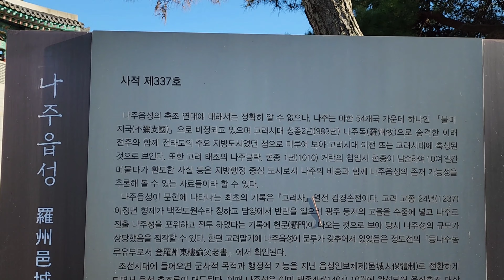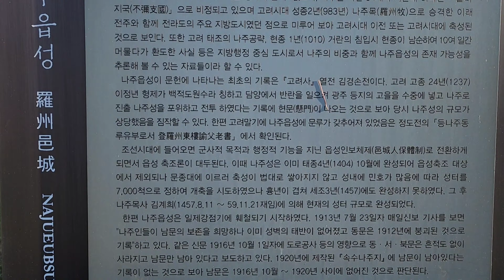나주읍성 동점문(동성문)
2022/10/5오후촬영 Galaxy S22 Ultra

국립문화재연구원 한국고고학 전문사전(성곽편)

나주읍성(羅州邑城)

사적 337호. 전라남도 나주시 성북동, 중앙동, 서내동, 교동, 금성동, 남내동, 남외동, 삼도동 등 나주의 중심부를 감싸 안은 형태로 축조된 평지성이다. 지적도상 실측길이는 3,530m에 달하며 전체적인 형태는 남북장축의 타원형에 가깝다. 읍성의 동서남북으로 동점문(東漸門), 서성문(西城門), 남고문(南顧門), 북망문(北望門)을 설치하였으며 4대문 모두에 옹성을 조성하였으나 일제강점기인 1920년 경에 남고문을 마지막으로 읍성 및 4대문이 철거되고, 대부분의 읍성터는 대지나 밭, 그 밖의 지목으로 등록되었다.

나주는 영산강 수계의 중하류에 해당하는 지역적 위치로 인해 비교적 넓은 평야가 형성되었으며 이로 인해 농경사회 주민들이 일찍부터 정착하였다. 또한 영산강의 조운과 양호한 기후조건이 농업환경과 결합되어 일찍부터 전라도 서남부의 행정 및 군사중심지로 기능하였으며 일제강점기 통감부에 의해 해체되기까지 그 지위를 유지했다. 특히 고려 현종 1년(1010)에 거란의 2차 침입으로 인해 수도 개경이 함락 당하자 현종이 나주로 몽진해 와서 9일 동안 머무르기도 하였는데, 이로 인해 현종 9년(1018) 행정개편 때 나주목이 되었다. 이로부터 나주는 조선시대를 거쳐, 1896년 나주관찰부가 폐지될 때까지 전주와 더불어 호남의 중심지로서 정치적·사회적으로 중요한 역할을 하였다.

또한 고려시대 말부터 계속되었던 왜구의 침입은 1370년대에 들어서 더욱 대규모화 되고 빈번해졌으며 내륙 깊숙한 곳까지 확대되었는데, 이는 연안지역에 읍성을 축조하는 직접적인 계기가 되었다. 특히 우왕 2년(1376) 7월에 왜구가 영산포와 나주에까지 침입하였다는 기록이 있는데 이러한 정황을 통해, 고려 후기에는 이미 나주읍성이 축성되어 있었음을 유추할 수 있다. 이는 정도전의 시문집인『삼봉집(三峰集)』에 기록된 문구로도 알 수 있다. 그러나 나주읍성에 대한 최초의 문헌기록은 이연년의 난을 평정할 당시의 기록인『고려사(高麗史)』열전 김경손 전에서 먼저 확인된다. 이러한 기록들로 미루어 보건데, 나주에는 고려시대에 문루와 현문 형식의 성문을 갖춘 토축의 읍성이 존재하고 있었음을 알 수 있다.

조선시대 나주성에 대한 최초의 기록은 ‘성나주급보성(城羅州及寶城)’이라고 한『태종실록(太宗實錄)』4년 10월 기사에서 확인된다. 이 두 지역에서의 축성은 태종 4년 7월 왜선 33소의 전라도 침입으로 인한 조처였을 것으로 생각된다. 그러나 이는 앞서 언급한 나주읍성의 존재를 상기해 보았을 때 신축이 아닌 개축이나 재축을 의미하는 것으로 이해할 수 있다. 이후 나주읍성 개축에 대한 기사는 문종 1년(1451) 8월 병술조에서 확인된다. 이 글은 전라도 각 고을의 성곽에 대해 충청·전라·경상도 도체찰사 정분(鄭??)의 계를 들어 의정부에서 작성한 보고문으로, 당시 나주읍성의 문제점을 보정하기 위해 개축작업의 필요성이 제기되고 있음을 알 수 있다. 그러나 나주읍성은 이후 1년 만에야 비로소 공사가 시작되었으면서도 계속되는 흉년으로 인해 완공되지 못하고 훗날 나주목사 김계희(金係熙, 재임기간 : 1457년 8월∼1459년 11월)에 의해 완성되었다. 이후로도 읍성은 2번 이상의 중수과정을 거친 것으로 보인다. 이는 『세종실록(世宗實錄)』「지리지(地理志)」를 비롯한 여러 지리지들의 기록으로 유추할 수 있다. 이 기록들을 보면, 나주읍성은 석성이며 높이 9척, 둘레 1,162보(『세종실록(世宗實錄)』「지리지(地理志)」), 3,126척(『동국여지승람(東國與地勝覽)』, 『여지도서(輿地圖書)』, 『금성읍지』), 9,966척(『문헌비고(文獻備考)』)이라고 각각 기록하고 있다.

현재까지 성벽의 모습이 남아있는 곳은 교동 67-2번지에서 서문지까지(서벽구간), 산정동 1-5번지 주변(북벽구간), 금성동 33-3번지, 금계동 110-8·148-1번지 담장일부(남벽구간), 성북동 8-15번지에서 8-21번지까지(동벽구간)이다. 이 가운데 동벽 일부구간은 3차례에 걸쳐 발굴조사 되었는데, 조선시대 석축된 성벽과 더불어 석성벽의 내벽으로 이용된 고려시대 판축 토성이 함께 확인되었다. 조선시대 석축 성벽의 지반다짐부는 축조할 부분의 표토를 제거한 후 자갈돌과 점질토를 섞어 단단하게 다져놓았다. 기단부는 지반다짐부에서 130㎝ 정도 들여놓았으며, 대부분 성돌을 올려놓을 수 있도록 상면을 치석하였다. 체성 외벽면석은 기단석에서 10∼30㎝정도 들여놓았다. 사용된 성돌의 크기는 두께 100㎝, 길이 160㎝ 정도로 바깥면(외벽면)만 치석하였다. 체성 외벽면석은 기단석 위에서 수직으로 쌓아올렸으며 상부로 가면서 성벽돌의 크기가 줄어드는 양상을 보이고 있다.

성돌과 성돌 사이에는 돌을 끼워 넣어 각 단의 수평을 맞추었다. 기단석을 제외한 외벽의 잔존 높이는 160㎝로 2∼3단 정도 남아있다. 체성의 두께는 560㎝ 내외이며 성벽 안쪽 일부는 작은 돌로 채워 넣고 그 다음으로 흙을 넣어 다졌다. 고려시대 토성은 근대 건축물과 기타 부대시설에 의해 많은 부분이 유실되었으나, 판축법에 의해 조성되었음이 확인되었다. 노출된 토성은 기저부 한쪽에 석열을 배치한 후 명갈색점토와 암갈색점토를 번갈아 쌓아올린 것으로, 판축은 현재 5∼8개 층이 남아있으나, 구간에 따라 판축의 양상이 다르게 나타난다. 토축의 석심열은 조선시대 읍성 내벽 하단부로부터 70㎝ 정도 아래에서 확인되었다. 석심열은 1단 1열로, 석재의 크기는 길이 30㎝, 너비 20㎝ 내외이다.

나주읍성의 4대문 중 남문인 남고문은 1993년에 복원되었으며, 동문인 동점문은 2002년 발굴조사된 후 현재 복원된 상태이다. 서문인 서성문은 2007년에 발굴조사된 후 복원 계획 중이다. 이 가운데 서문지의 발굴조사에서 성문지와 체성부, 그리고 옹성 등이 확인되었다. 특히 문지에서는 둔태석 2개와 문설주, 문지석, 그리고 박석이 확인되었다. 노출양상으로 보아 성문의 전체 폭은 310㎝이며, 두 개의 문짝을 양쪽에 달아 밖으로 여닫도록 했던 것으로 보인다. 둔태석에는 지름 24㎝ 정도 크기의 구멍을 뚫어 확쇠를 씌워 놓았으며 둔태석 옆에는 문설주를 두었다. 육축부에서는 시기적인 차이를 보이는 2개의 유구가 겹쳐 노출되었다. 1차 육축부의 개구부는 정면 3칸, 측면 2칸 규모로 상부 누각의 규모와 같다. 2차 육축부의 개구부는 정면 1칸, 측면 2칸으로 양 측면 칸은 성벽을 확장시켜 위쪽 누각의 양 측칸을 받게 하였다. 육축 변화에 따른 체성확장 부분은 607㎝ 정도이다. 1차 육축부의 조성 방식은 체성 외면벽과 같이 기단석 위에 외벽면석(잔돌끼움쌓기)을 올린 형태이나, 2차 육축부의 조성 방식은 지반다짐이나 기단석이 없이, 당시 지표를 파 낸 뒤 성돌을 쌓아올린 방식을 취하고 있다. 1차 성문루 초석간의 한 칸 거리는 동서 230㎝ 내외, 남북 360㎝ 내외이며, 2차 성문루 초석간의 한 칸 거리는 동서 215㎝ 내외임이 확인되었다. 육축부 북쪽면에 연이어서 누상으로 올라가는 계단시설이 확인되었는데, 계단은 동쪽에서 서쪽으로 올라가는 형태이며 잔존 단수는 3단이나, 노출된 양상으로 보아 육축부나 누각과는 달리 계단의 위치와 형태는 크게 변하지 않았던 것으로 추정된다. 성벽은 축조할 부분의 표토를 제거한 후 자갈돌을 점질토와 섞어 단단하게 다져놓은 지반다짐 후 120㎝ 정도 들여서 기단석을 놓았으며 체성 외벽면석은 기단석에서 16∼22㎝ 정도 들여서놓았다. 체성 외벽면은 기단석 위에서 수직으로 쌓아올렸으며 상부로 가면서 성벽돌의 크기가 줄어드는 양상을 보이고 있다. 성돌과 성돌 사이에는 돌을 끼워넣어 각 단의 수평을 맞추었다. 체성의 두께는 530∼600㎝ 내외이며 내부에는 흙과 잡석을 섞어 채워 넣었다. 옹성은 반원형 편문식이나 전체 평면은 모를 죽인‘ㄱ’자 형이다. 옹성의 측벽과 마주보는 체성부에 옹성 돌출부는 없다. 개구부 폭은 550㎝ 내외이다. 기저부는 조성하지 않았고, 기단석 위에 성돌을 올린 구조이다. 옹성 외벽면석은 기단석에서 20㎝ 정도 들여 놓았는데, 내외벽 모두 동일한 구조로 이루어졌다. 내부에는 흙과 잡석을 섞어 채워 넣었다. 전체 폭은 720㎝이다. 옹성의 개구부 방향은 남쪽이다. 노출된 유구양상과 토층으로 보아 옹성은 체성을 쌓은 이후에 축조된 것으로 보인다.

읍성 내부 시설로 3차에 걸쳐 발굴조사가 이루어진 곳은 나주객사지이다. 발굴조사 결과, 나주객사의 공간배치 원형과 더불어 시대에 따른 변화상을 확인할 수 있었다. 조선시대 전기에는 이전 시기에 존재하던 불규칙적인 건물 배치양상을 탈피하여 기본적인 정청과 양익헌을 갖춘 객사의 형태를 갖추게 되고, 조선후기에는 대규모의 정청인 현 금성관(錦城館)이 재건립되고 동익헌지, 서익헌지, 보도시설, 중문, 각종 부속 건물지와 외삼문 등이 건축되어 조선 전기와는 규모가 다른 정청과 양익헌을 갖춘 전형적인 객사의 모습으로 완성되었다. 그리고 이때 중문을 두어 객사 일원을 행례공간과 그 외 공간으로 구분하였다. 19세기에는 정청과 동서익헌의 모습은 크게 변하지 않았지만 그 외 공간은 이전과는 달리 3개의 영역으로 구획되었다. 행례공간은 출입보도시설을 제외한 정청의 전면에 박석을 깔아 공간의 위상을 높였다. 그리고 객사를 유지, 관리하기 위한 부속건물이 있는 공간을 확보하고 이를 내삼문과 중삼문으로 구획하였다. 중삼문에서 외삼문까지의 공간은 출입을 위한 보도시설을 제외하고는 어떤 시설도 하지 않았다. 일제강점기에 들어서 의도적이고 가속적인 파괴로 인해 나주객사는 급속히 해체되어 그 원형을 거의 상실하게 되었다. 출토된 유물은 삼국시대 토기편에서 근대까지의 유물들로, 대부분 층위나 위치의 구분 없이 출토되었다. 이 가운데 청자는 12세기상감청자가 주종을 이루고 있으나, 빠르게는 9∼11세기에 만들어진 해무리굽의 초기청자까지 확인되었다.(이수진)